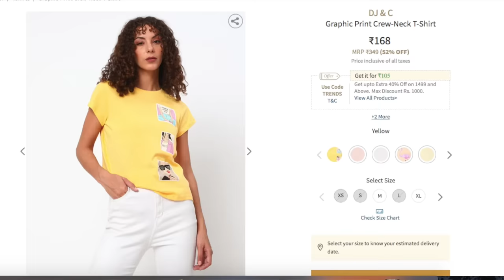Ajio Tops & T shirts Haul under Rs 200! | Heli Ved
Chapters:
0:00 Intro
0:35 Summer Vibes & Dj &C
1:56 Plants tee & Earth Day tee
3:27 1989 tee & Snoopy tee
5:08 Not returning any tee
6:02 Vero Moda
6:54 DNMX
7:51 No signal
8:32 Los Angeles
9:24 Outdoor workout & Fav color
10:33 Unlock your heart & Sun shine
11:15 Again from Rio
11:35 Cute cord set
12:20 Ending

Oh my god, from where do I start with, firstly thank you for such an overwhelming response on the Ajio haul video.
Personally, I really liked the t-shirts, prints, and pricing they were offering at 199!

I love making hauls but there was a gap because I still like to promote sustainable fashion.

And also apps like Meesho dint had updated fashion, when I recently came across the quality and improved products I was amazed.

Thus, I am back with tops haul, t-shirt haul, oversized t-shirt haul and many more are coming.

Love,
Heli ;)